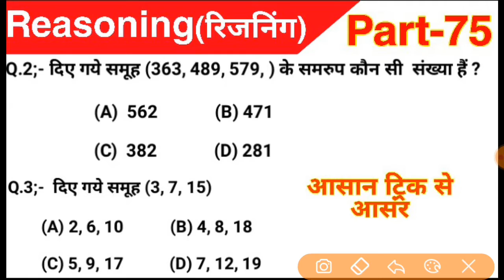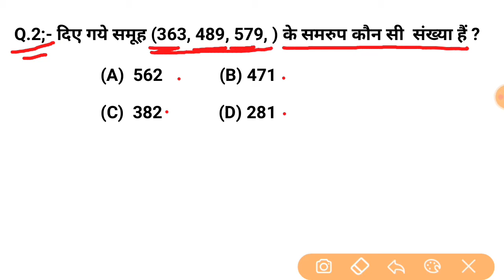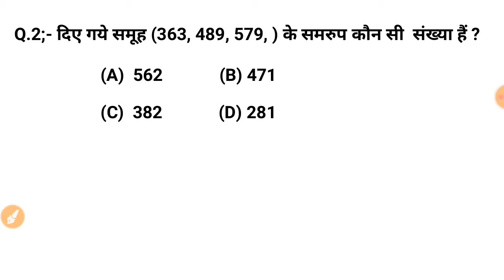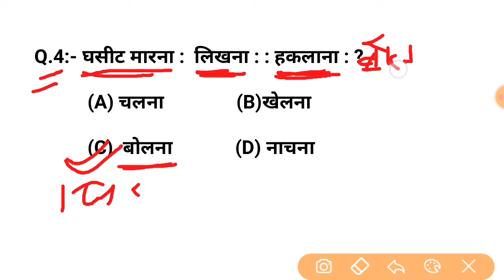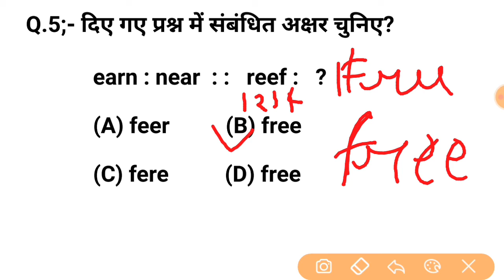Reasoning Short tricks part-75| Analogy (समरुप) hindi for- NTPC, SSC CGL, CHSL, & all exams 2020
1.reasoning tricks
2.reasoning short tricks
3.reasoning trick
4.missing number
5.missing number reasoning